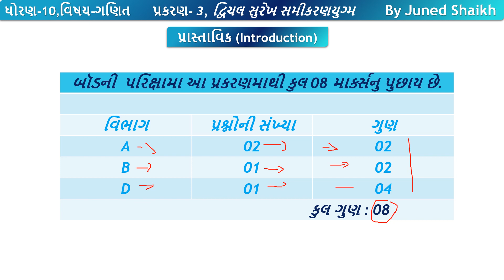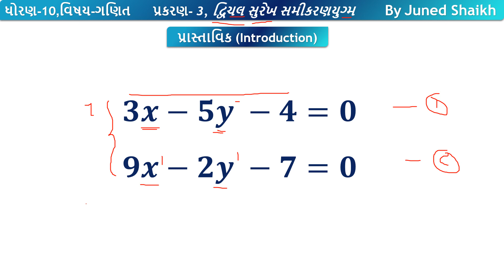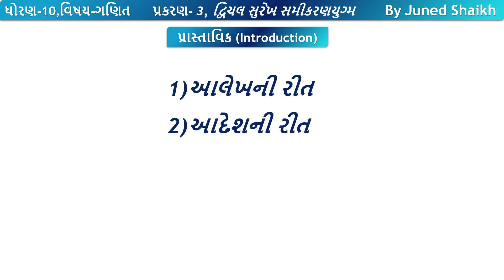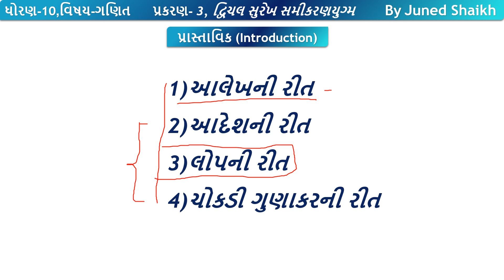STD 10 MATHS || Chap 3 દ્વિચલ સુરેખ સમીકરણયુગ્મ in Gujarati || પ્રાસ્તાવિક(Introduction) | NCERT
In this video I have tried to teach Chapter-3 , Intoduction

આ વિડિઓમાં મેં પ્રકરણ - 3  દ્વિચલ સુરેખ સમીકરણયુમ, પ્રાસ્તાવિક  સમજાવાનો પ્રયત્ન કર્યો છે.

std 10 Chapter-1 વાસ્તવિક સંખ્યાઓ (Real Numbers)

Maths ch-3
ganit ch-3
dvichal surekh sameekaranyugm

dhoran-10
dhoran-10 ganit
Maths tips
ch-3 Maths answers
ch-3 Maths sums
dhoran-10 ganit sums
dhoran-10  exercise
Maths answer solution
dvichal surekh sameekaranyug solution
ganit dvichal surekh sameekaranayugm
How to solve ch-3 Maths sums?
 class-10
class-10 Maths imp
ch-3 dvichal surekh sameekaran yugm imp
ch-3 dvichal surekh sameekaranyugm solution
Maths class-10
class-10  ganit
dvichaal surekh sameekaran yugm solution
Maths sums answer
dhiran-10 Maths solution
solution of ch-3 maths
juned shaikh

ગણિત-૧૦